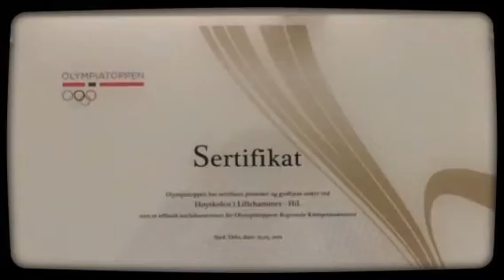Brago M Monstad Team Bardola